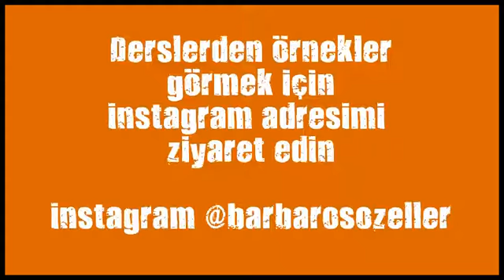ikitelli spor kompleksi kick boks